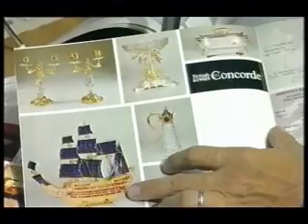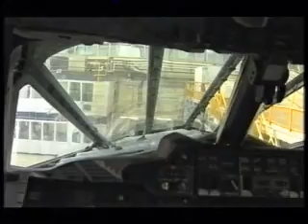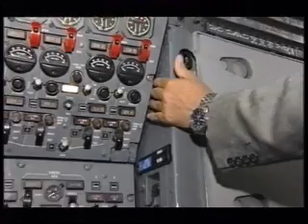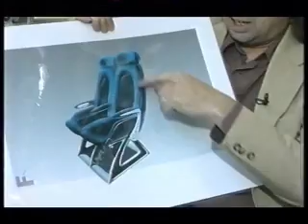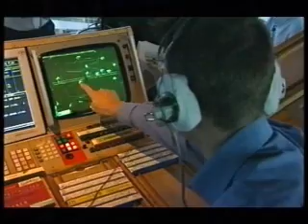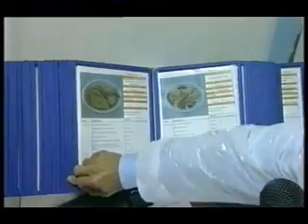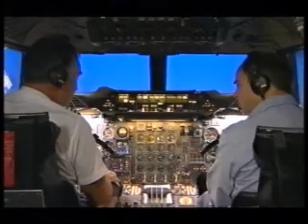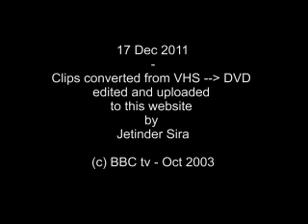Oct 2003 BBC working Lunch Concorde's last week